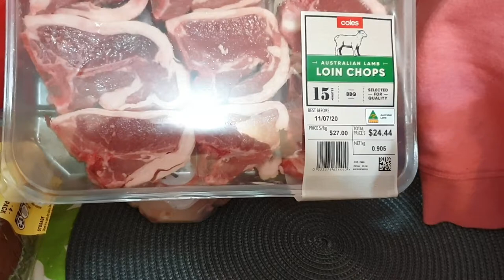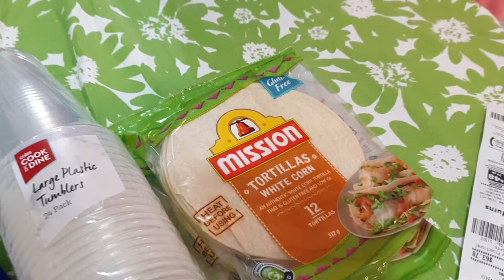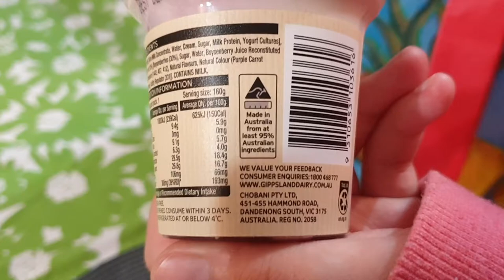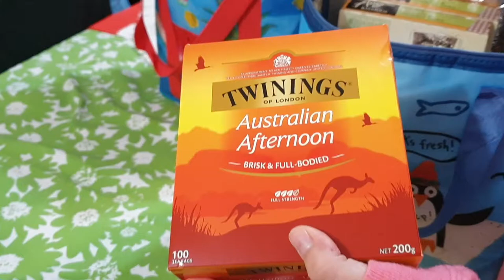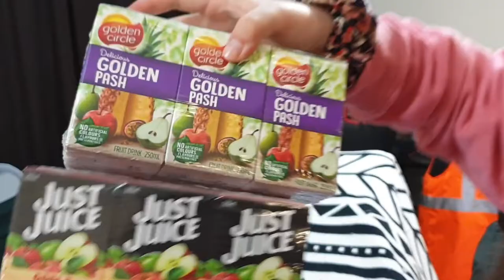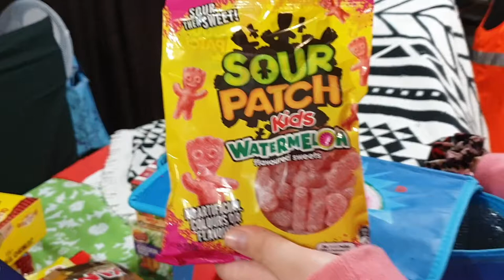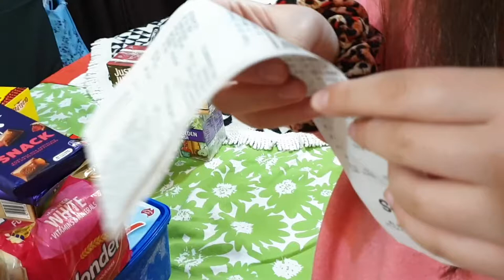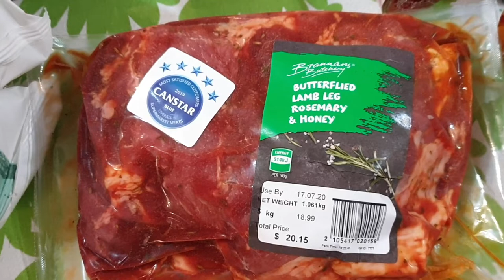Australian Family of 5 | Coles Grocery Shop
Another shopping week.
Dave & Dillon helped with the shopping.  Tilly has a part time job and Monday was her first day back after the covid restrictions were eased, she was feeling tired so didn't come along...
Over budget again...